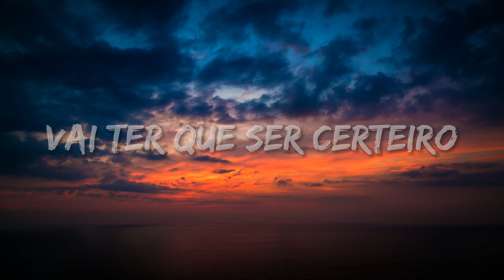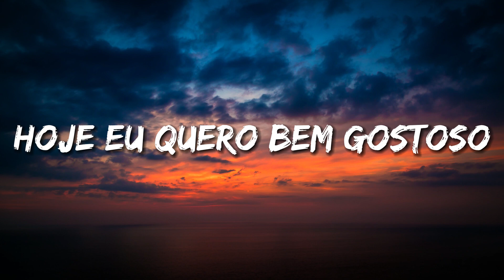Automotivo Bibi Fogosa (lyrics) - Bibi Babydoll [ Brazilian Phonk ]